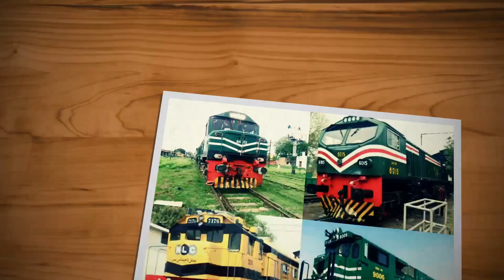Overtaking Via Loop Line | Rehman Baba Express Overtaking Train Full Of Coal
In this video featuring 47UP Rehman Baba Express overtaking train full of coal via loop line. coal train was stopped at main line
Location: Sadiqabad Railways Station
Locomotive: HGMU-30R 8205 with Rehman baba Express & GEU-40 9027 with coal train
Time: 1826